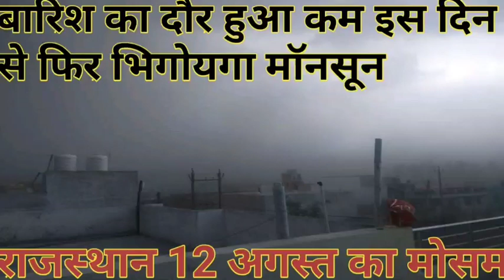Rajasthan बारिश का दौर हुआ धीमा //जानिये कैसा रहेगा 12 अगस्त सोमवार का मोसम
In video

Monsoon update 12 August somvar 2019

Namaskar is video mein Humne Rajasthan ke sabhi 33jile ke mausam ki jankari De hai Mausam Vibhag Ne Rajasthan ke adhiktar Jile Mein Aaj Mausam Swasth rehne ki Sambhavna Jati Hai Mausam Vibhag ka Manana hai Rajasthan Summit pure Uttar Bharat Mein Aaj Mausam Sukhi rahega

राजस्थान के सभी जिलों में कैसा रहेगा मोसम आज राजस्थान में मोसम सुस्क ही रहेगा मोसम विभाग का मानना ह की 13 अगस्त के बाद राजस्थान में बारिश फिर से होगी

Main point

1 Rajasthan weather full information 2019 August